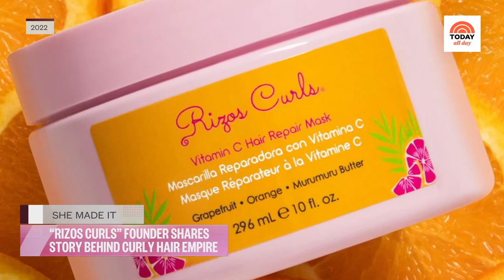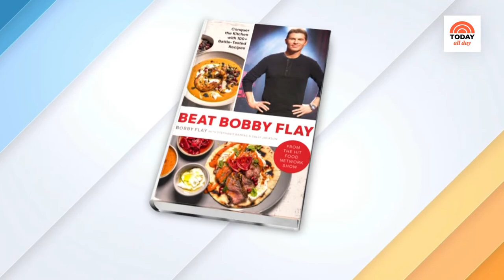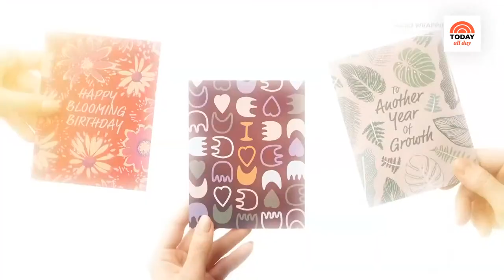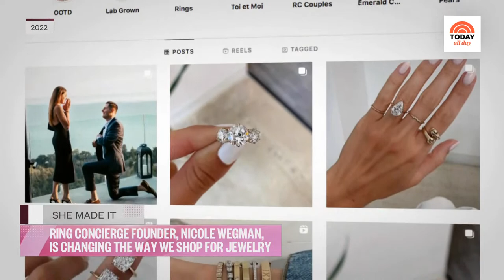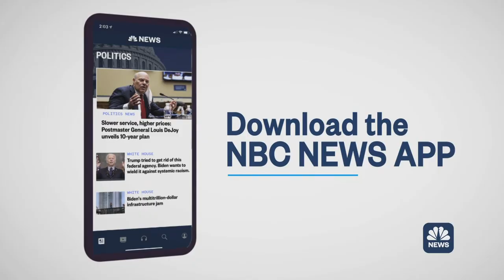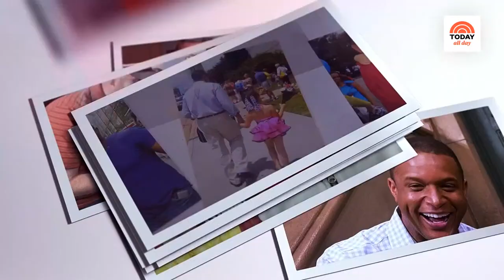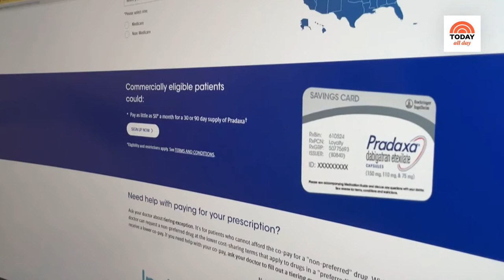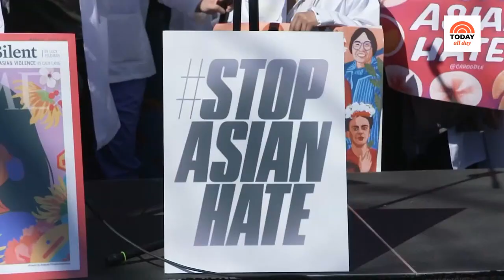Watch celebrity interviews, entertaining tips and TODAY Show exclusives | TODAY All Day - Jan. 25